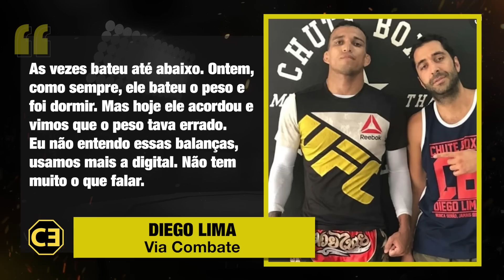PROBLEMA NA BALANÇA PODE TER PREJUDICADO CHARLES DO BRONX NO UFC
COD: ENCARADA

COMO APOSTAR?
- Entre no Link acima.
- Use o Código ENCARADA na hora de fazer o cadastro
- Aposte em um vencedor (Não vale aposta múltipla ou em resultado da luta)
- A aposta tem de ser no valor de R$ 100 (Este deve ser o valor exato)
- Tem que ser a primeira aposta no site
- Apostas AO VIVO não serão validadas
- Se você errar sua aposta de RS 100, o reembolso acontece em até 48 horas

Fala, galera do mundo das lutas! Qual o palpite de vocês pra luta entre Charles Do Bronx e Justin Gaethje no UFC 274? Comenta aí!